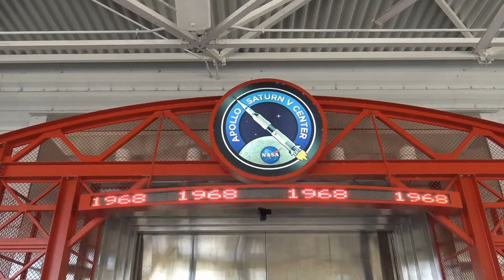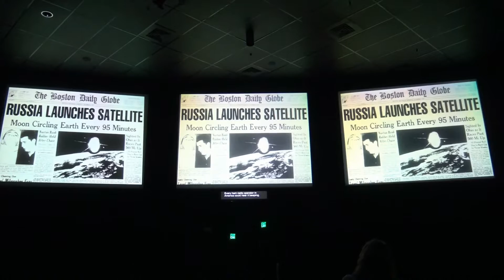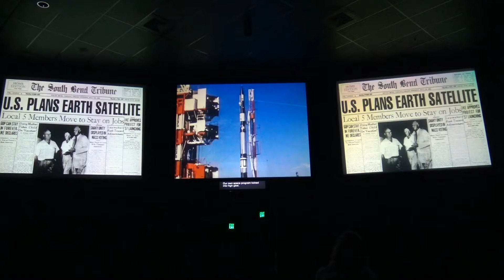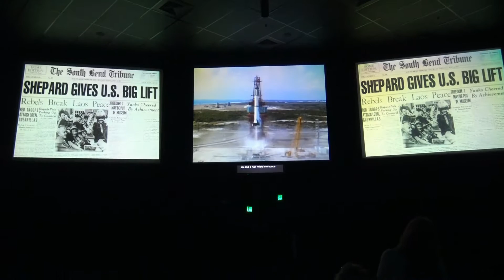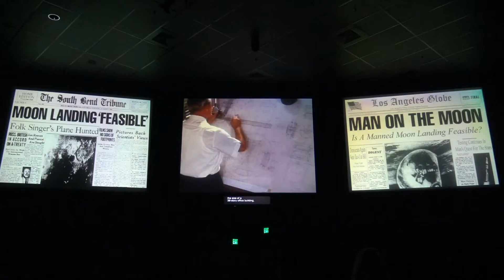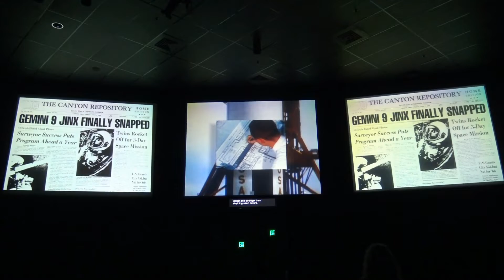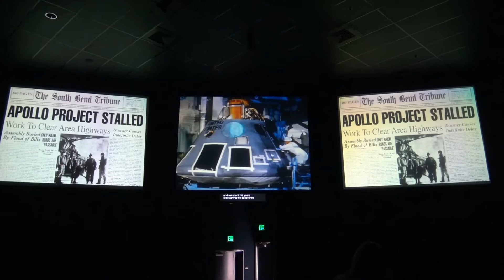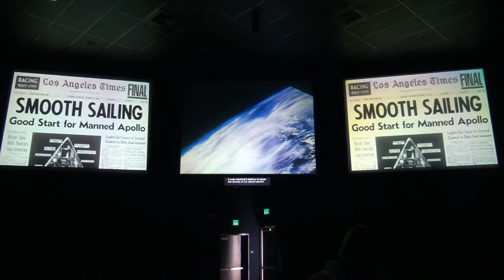Apollo Saturn V Center at Kennedy Space Center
my trip to Apollo Saturn V Center at Kennedy Space Center in florida
keep up to date with what i am doing by following me on twitter